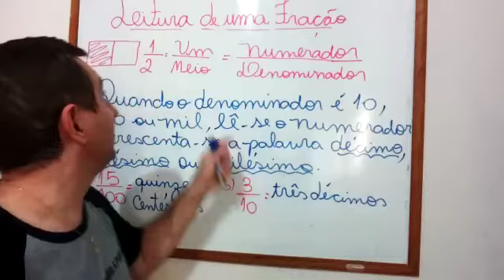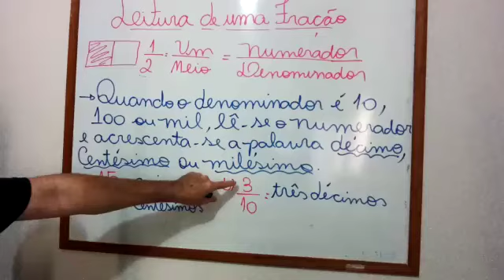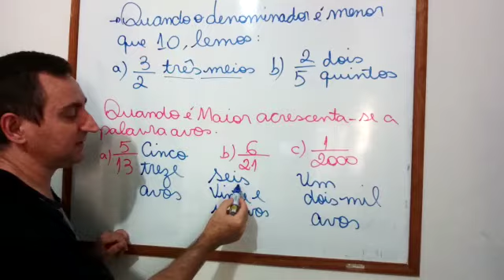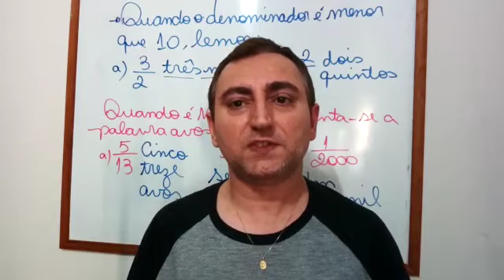6º ANO MATEMÁTICA PROFESSOR JULIO SEMANA DE 24 A 28 DE AGOSTO DE 2020.